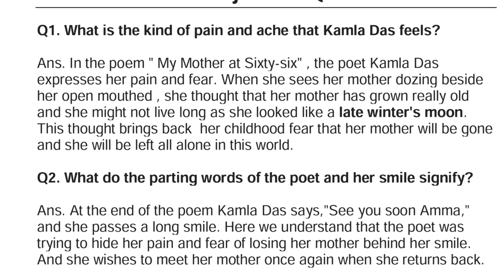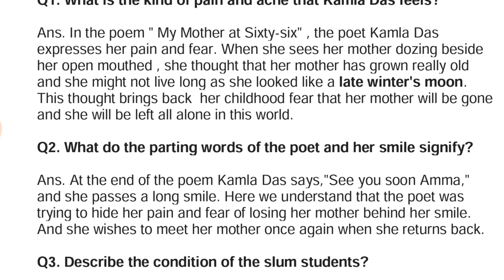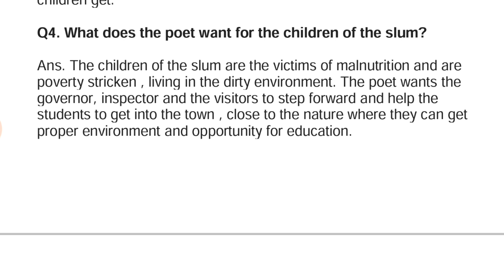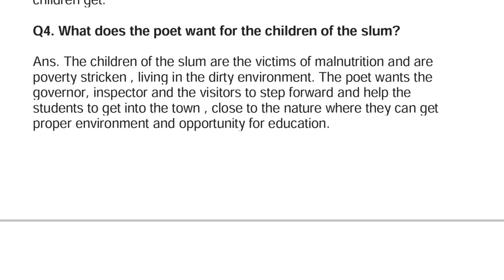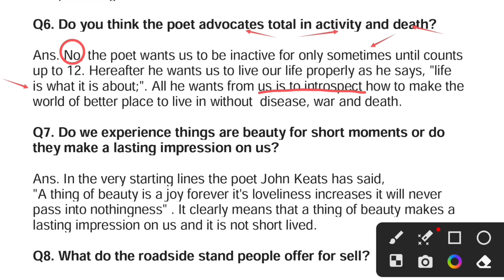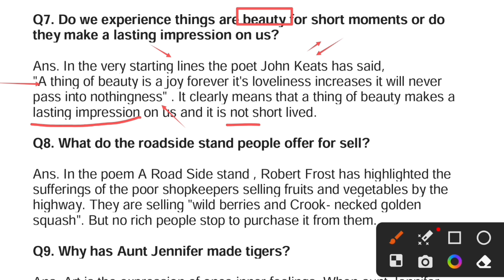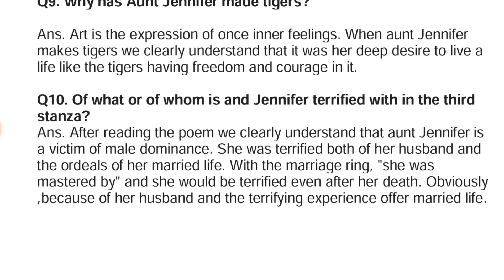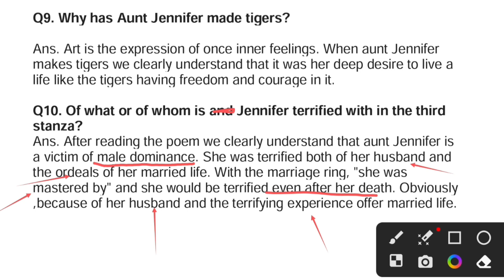Class 12 English Core (Subjective) Jac Board Exam 2023 | Poetry